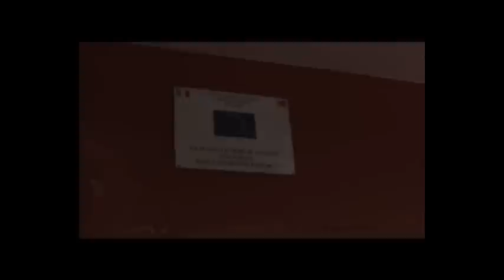Occupazione Liceo Scientifico Ernesto Basile - Palermo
Incontro con il rappresentante d'istituto del Liceo E.Basile di Palermo per capire le loro motivazioni e come hanno gestito l'occupazione nell'attesa dell'incontro con l'assessore Barbara Evola